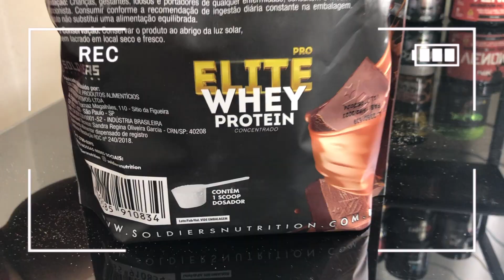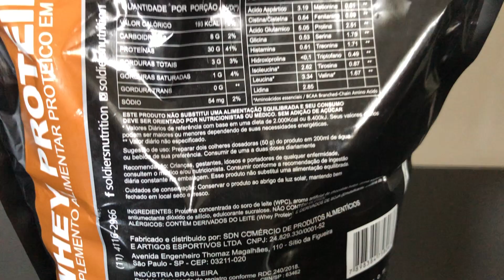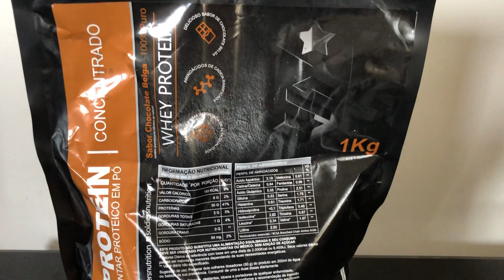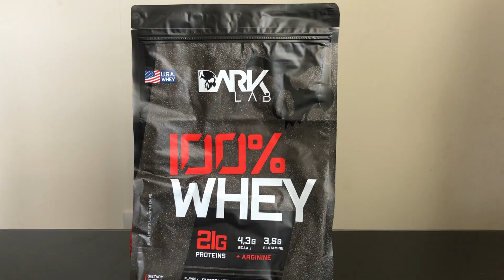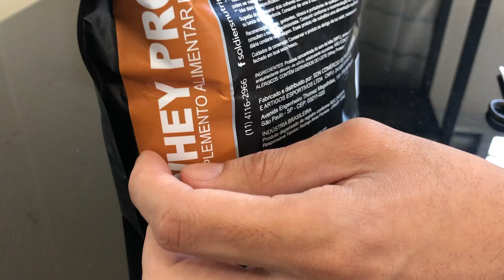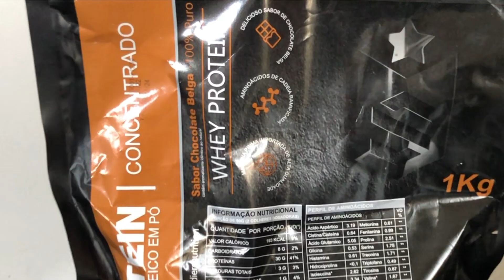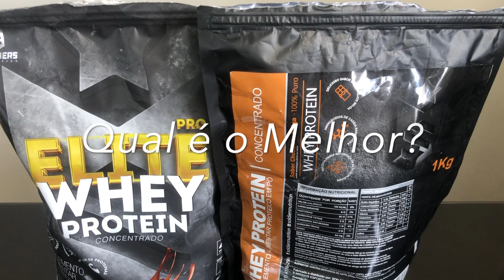Qual é o melhor Whey Protein Soldiers Nutrition? Elite Pro 80% ou Concentrado? Análise Whey Protein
Nesse vídeo, vamos analisar qual é o melhor Whey Protein Concentrado da marca Soldiers Nutrition.

Obrigado